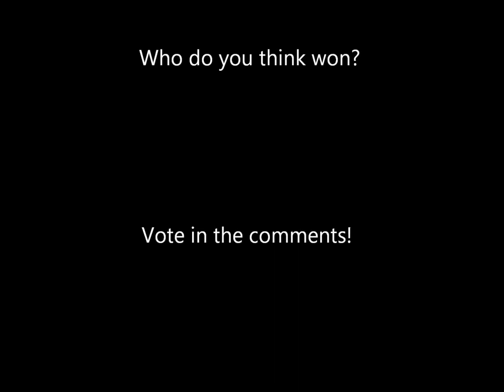Epic Battle : Laura vs Snuggles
A flag fighting duel between Laura and Snuggles (aka Jacob).  We were goofing off and Destinee recorded us via phone.

so sorry for the bad quality... you know how some phones are these days :P